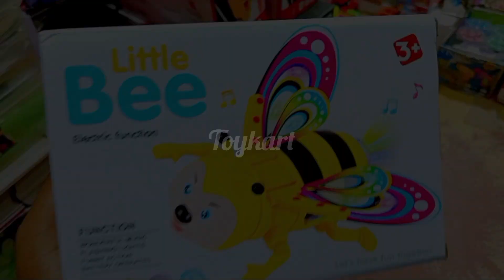flying little bee 🐝 music light // udne wala madhu makhi toy //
flying little bee 🐝 music light  // @Toykart